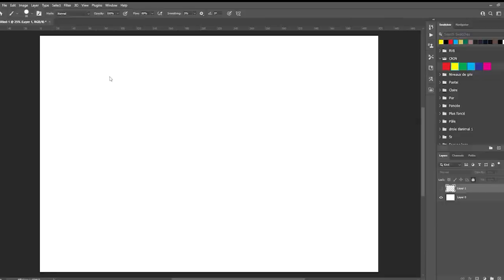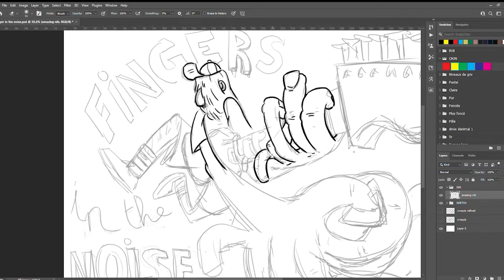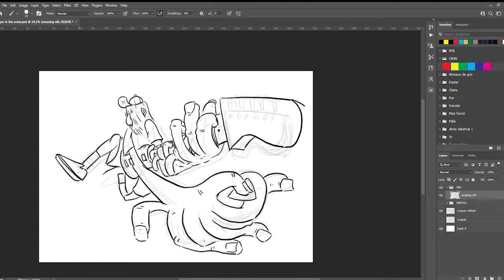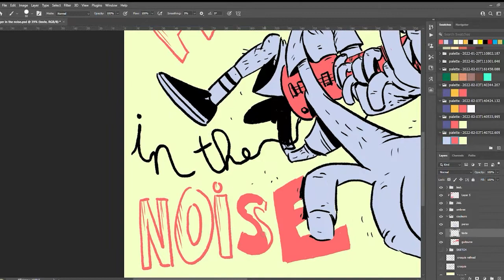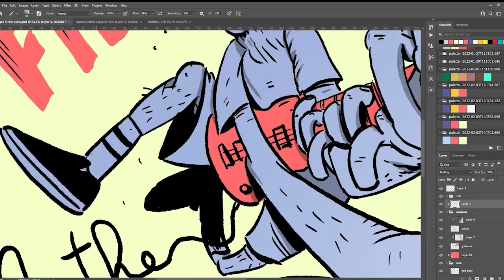"Fingers in the noise" - Timelapse - (Random Sitcom 8bit remix)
00:00 Sketching
00:57 Inking
03:11 Coloring

Here's a timelapse of my "Fingers in the noise" illustration.

The music is an 8-bit adaptation of a Random Sitcom song called "Friday the 13th".